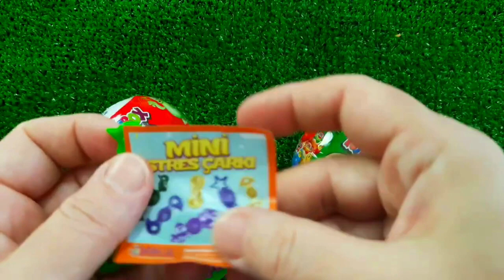A Box Full of Cars, Roll Royce, Lamborghini,Ferrari, Porsche,Suzuki,Mclaren Bugatti, Candy, Mercedes